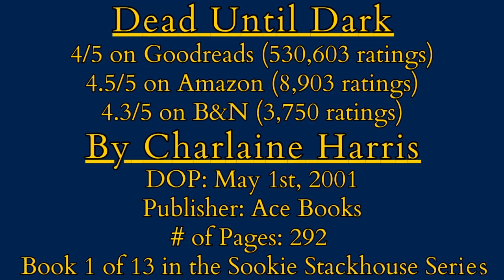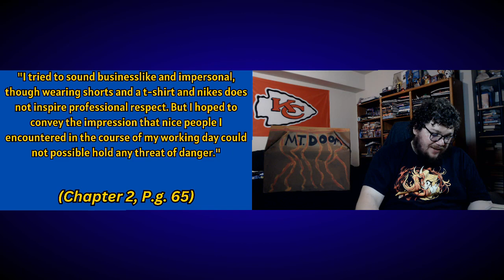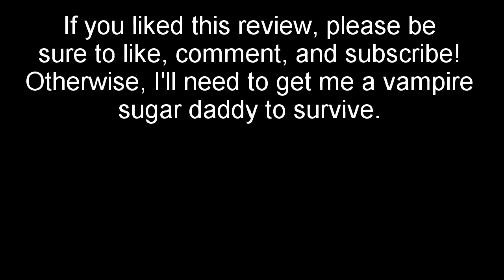Bad Worldbuilding and Failed Allegories (Sookie Stackhouse Novel #1)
So, I read a book that has a suspicious amount of similarities to a famous vampire book. And since this book was written before Twilight, that can only mean that Twilight stole from this book!? Also, apparently this is the book that inspired the True Blood series. So, there's that.

00:00 Intro
00:33 Background
01:49 Cover review
02:52 Synopsis
04:41 Review
30:34 Conclusion